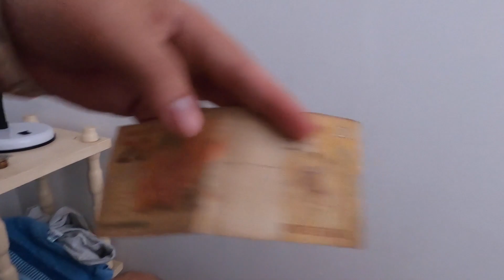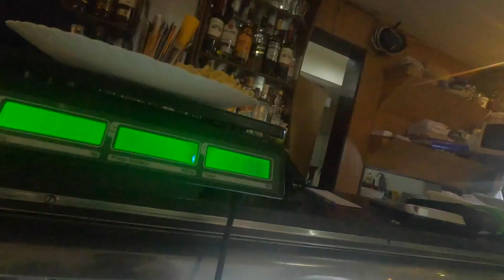Dünyanın EN TEHLİKELİ şehrinde @cagatayozdemir7 ile Buluştuk | Sao Paulo'dan Rio'ya Otobüs Yolculuğu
Dünyanın en tehlikeli şehirlerinden biri sayılan Rio de Janeiro'da Çağatay Özdemir ile buluşmak için yola çıktım. Brezilya'daki ilk otobüs deneyimimde söz dinlediğim için hiçbir problem yaşamadım.

Uzun bir yolculuktan sonra Çağatay ve Hilal ile buluştuk. Birlikte Airbnb'den ev tuttuk. Rio'da kalmak için en güvenli bölgeleri araştırıp Copacabana tarafını seçtik.

Gelir gelmez de Brezilya'da görülmesi gereken en önemli yerlerden biri olan Copacabana sahilini ziyaret ettik. Korka korka başlayan Rio gezimiz oldukça neşeli geçti.

Sonraki videolarda Rio de Janeiro'nun gezilmesi gereken yerlerini görmeye ve anlatmaya devam edeceğim.